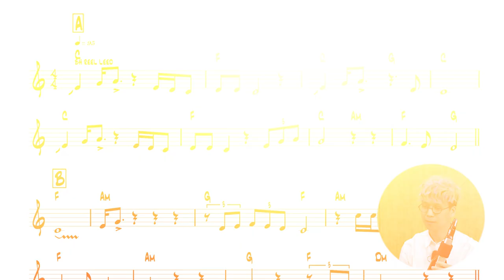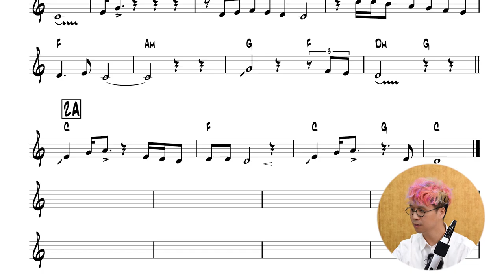멀티악기 연주자 권병호 에어로폰 교본 vol.1 (1) Highway Blues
멀티악기 연주자 권병호 선생님의 에어로폰 교본 vol.1 강의입니다.
이번 시간에는 1. Highway Blues를 배워보도록 하겠습니다.

【 링크 】